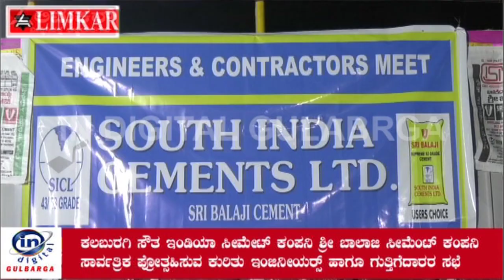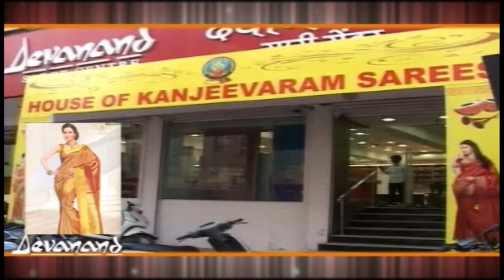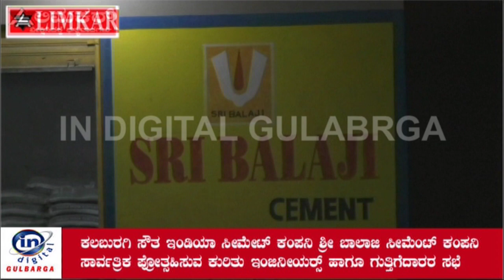ಶ್ರೀ ಬಾಲಾಜಿ ಸಿಮೆಂಟ್ ಕಂಪನಿ ಇಂಜಿನೀಯರ್ ಮತ್ತು ಗುತ್ತಿಗೆದಾರರ ಸಭೆ